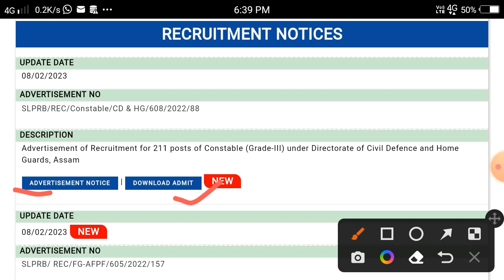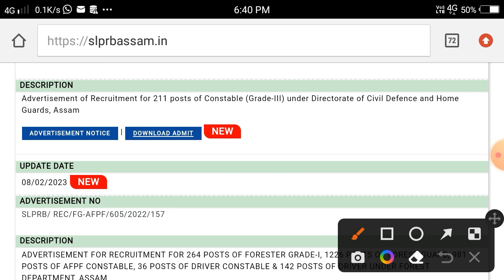Finally Assam Police Forest Guard Admit Card আহিল//Download কৰক এতিয়াই এনেকৈ🔥🔥